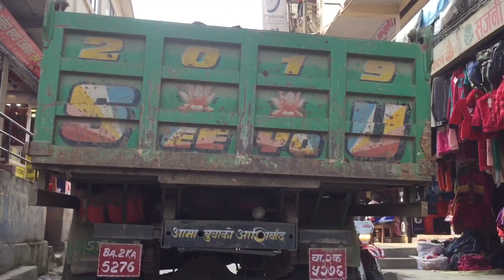Tanahun manung Vlog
turture to manung vlogs
beautiful place in nepal